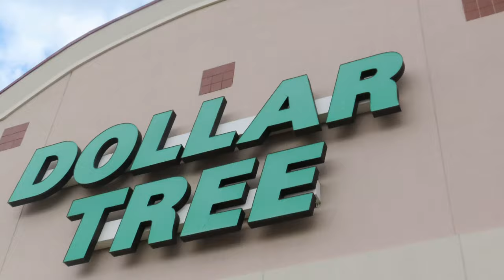VLOGMAS DAY 18 | I was gifted this, getting ready for The Polar Express & more.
Hey y’all & welcome to Vlogmas 2022!

I will be uploading content daily until Christmas!

Thank y’all so much for tuning in. I hope y’all enjoy❤️

✨FAQ✨
Ethnicity: Black
Height: 5’0
Age: 23
Location: Texas
Camera: Canon EOS 80D
Vlog Cameras: iPhone 13 Pro & Canon SX740 HS
Editing Software: Videoleap